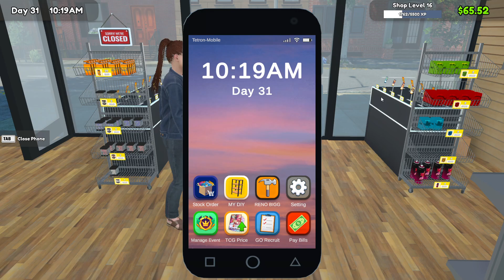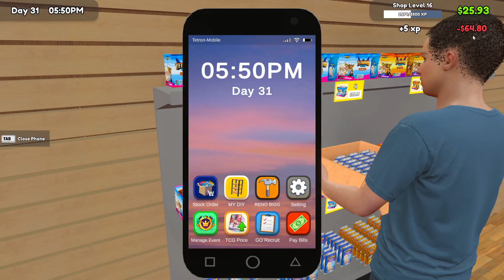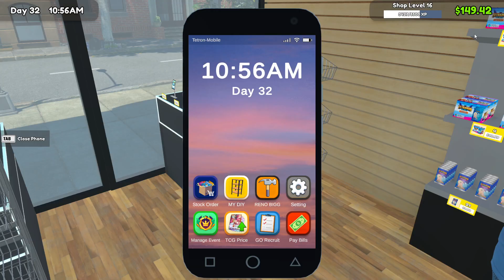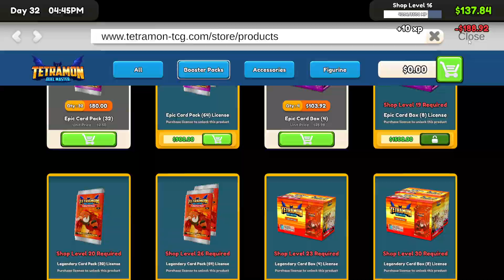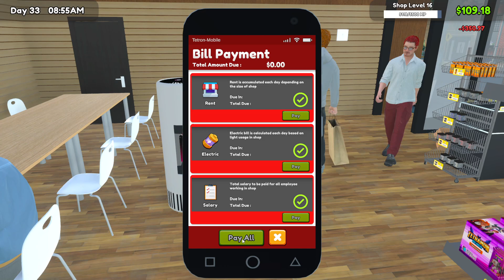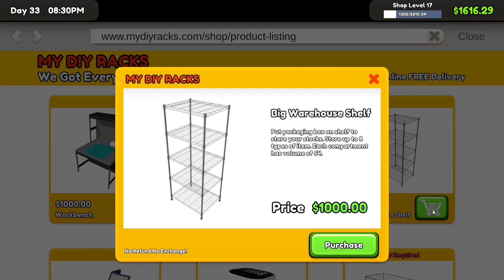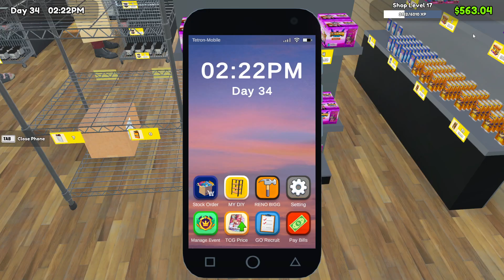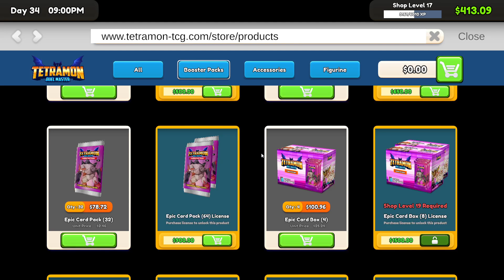TCG Card Shop Simulator #9 (PC)(Steam)(No Commentary)